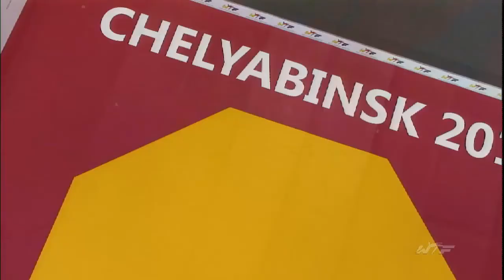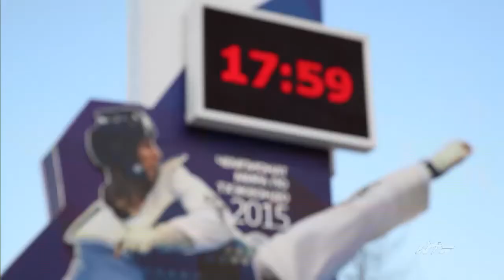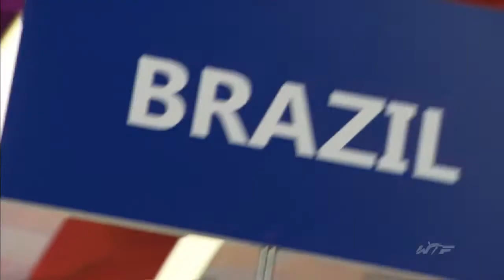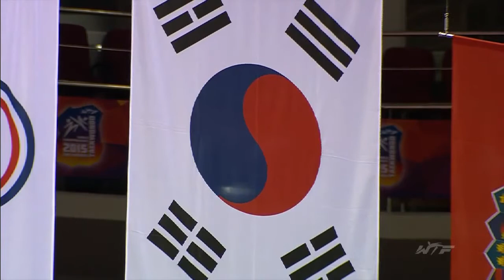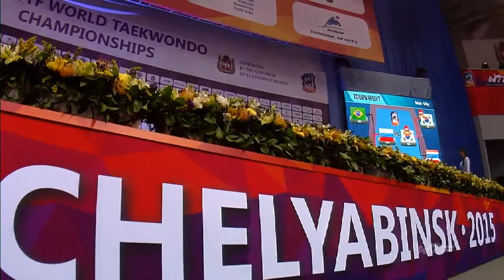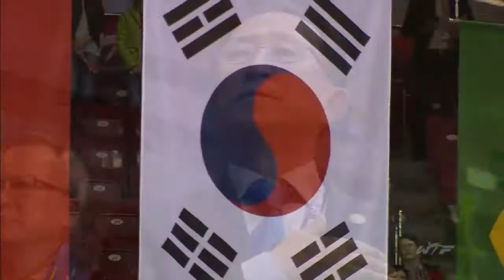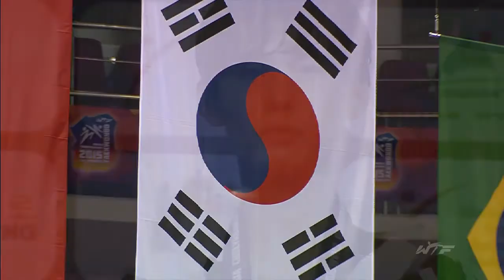Taekwondo WTF. Чемпионат мира 2015. Полуфиналы и финалы (ж -53, +73 кг, м -54 кг).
Чемпионат мира по тхэквондо ВТФ 2015.
Полуфиналы и финалы (женщины до 53, свыше 73 кг, мужчины до 54 кг). Церемония награждения.